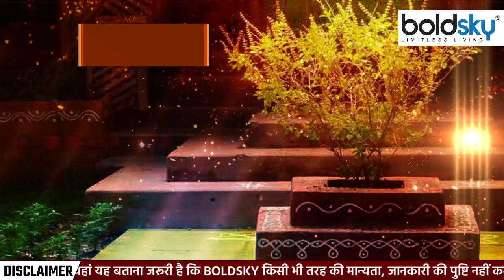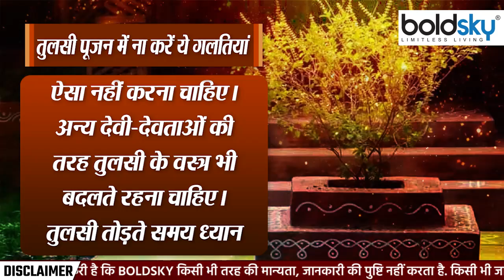Tulsi Pujan Diwas 2022: तुलसी पूजन दिवस के दिन क्या करें क्या ना करें | Boldsky *Religious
हिंदू धर्म में तुलसी के पौधे का विशेष महत्व है. ऐसी मान्यता है कि जिन घरों में तुलसी के पूजा की नियमित पूजा होती है, उस घर में मां लक्ष्मी और भगवान विष्णु की कृपा बनी रहती है और उसे कभी किसी चीज की कमी नहीं होती है. वहीं तुलसी के पौधे के महत्व को देखते हुए साधु-संतों ने 25 दिसंबर 2014 को तुलसी दिवस मनाने की शुरुआत की. उसी समय से हर साल 25 दिसंबर को तुलसी पूजन दिवस मनाया जाता है. आइए जानते हैं तुलसी पूजन दिवस के दिन क्या करना चाहिए क्या नहीं:-

The Tulsi plant has special importance in Hinduism. It is a belief that in the houses where regular worship of Tulsi is done, the grace of Goddess Lakshmi and Lord Vishnu remains in that house and it never lacks anything. On the other hand, seeing the importance of the Tulsi plant, sages and saints started celebrating Tulsi Day on 25 December 2014. Since that time Tulsi Pujan Day is celebrated every year on 25th December. Let us know what should not be done on the day of Tulsi Pujan:-